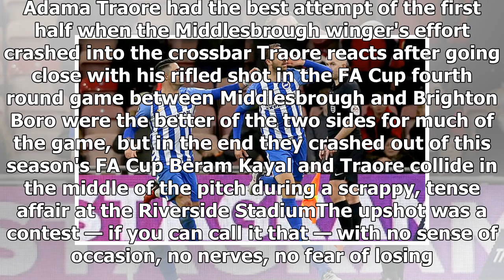Middlesbrough 0-1 Brighton: Glenn Murray nets injury-time winner - by Sports News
Published: 11:52 EST, 27 January 2018 | Updated: 13:52 EST, 27 January 2018 Glenn Murray spent several hours this week answering questions following his arrest on suspicion of a £1.1million tax fraud.